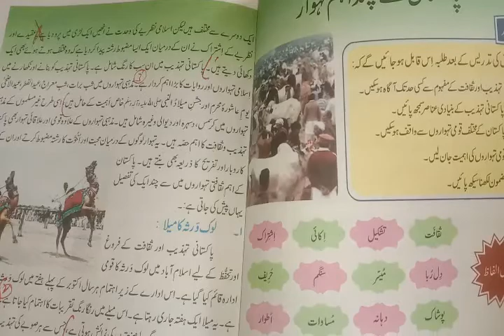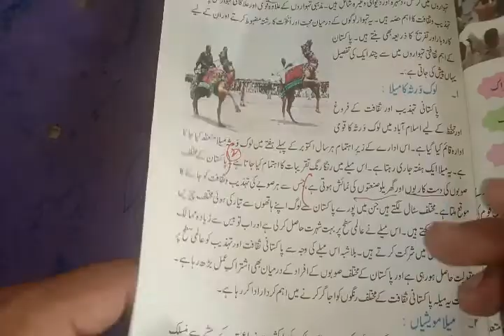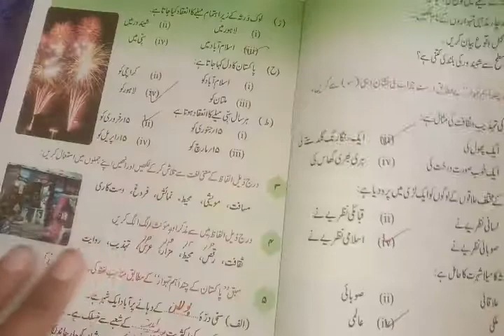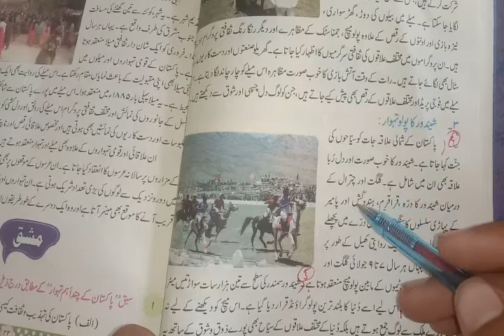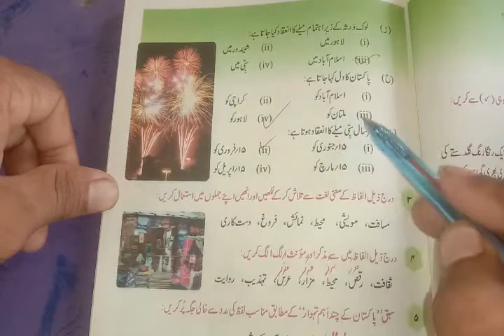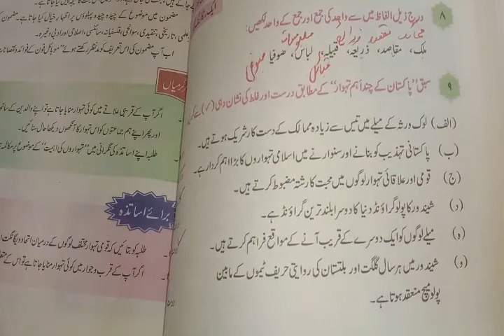کلاس ہشتم اُردو سبق پاکستان کے چند اہم تہوار: مشق